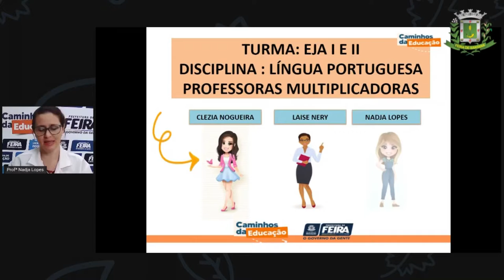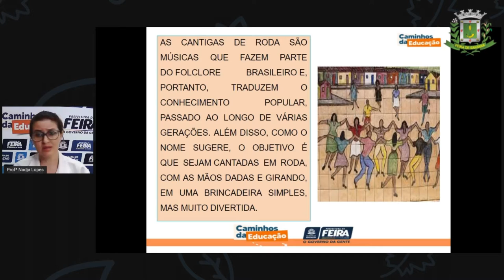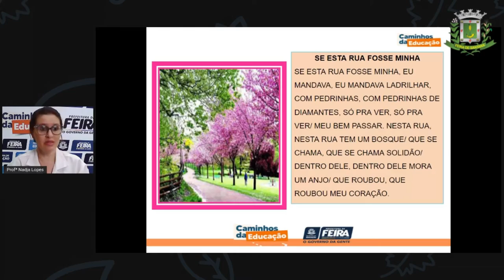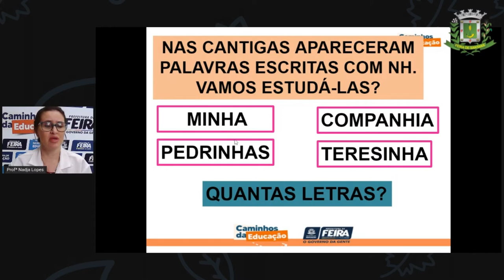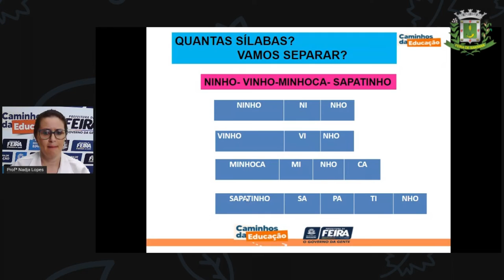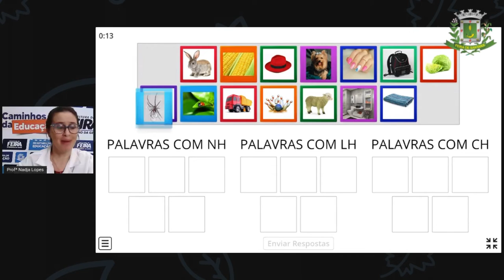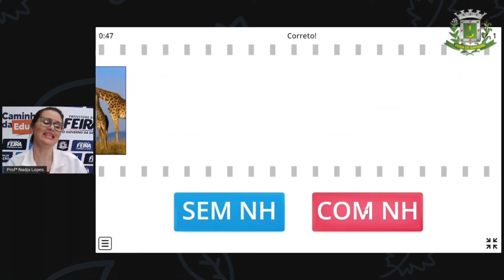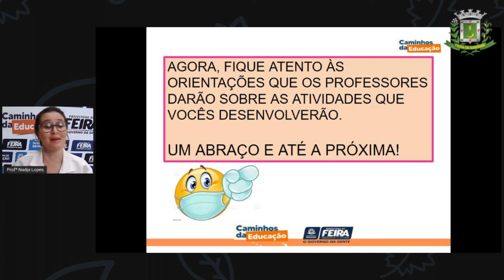1º SEG ESTÁG I E II AULA 07 PORT Prática de escrita ortografia NADJA